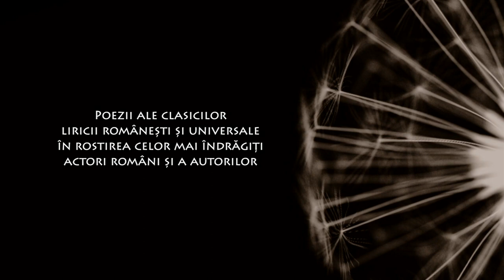Poesis: Florian Pittiş – Arhimede şi soldatul de Radu Stanca (@Arhiva TVR)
Imagini din Arhiva TVR, difuzate în cadrul seriei de emisiuni Poesis de la TVR3, cu Florian Pittiş recitând poezia „Arhimede şi soldatul” de Radu Stanca.